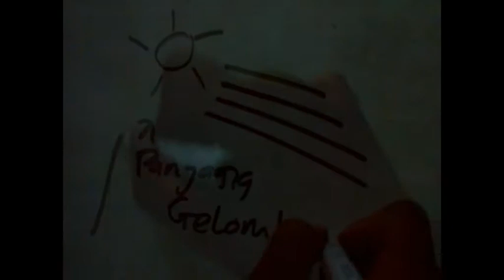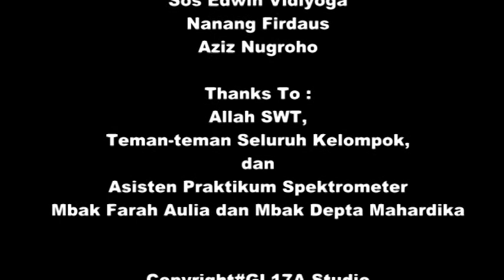The Incredible Art Spectrometry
The Incredible Art Spectrometry adalah Video tentang percobaan Spektrometer di Laboratorium Madya Jurusan Fisika Fakultas Matematika dan Ilmu Pengetahuan Alam (FMIPA) Institut Teknologi Sepuluh Nopember (ITS) Surabaya